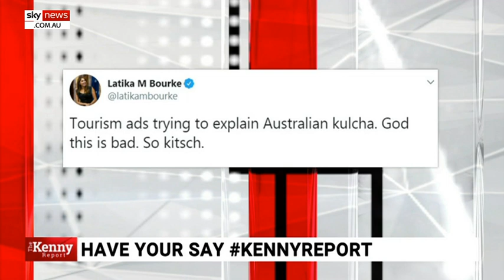Tourism Australia campaign ridiculed by 'woke warriors of the left'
Sky News host Chris Kenny says “the woke warriors of the left can't stand anything that seems patriotic or homespun” after Tourism Australia's new campaign garnered a backlash this week.